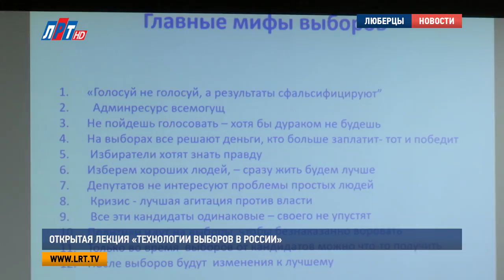Открытая лекция «Технологии выборов в России»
Технология выборов, мифы, связанные с ними, и их роль в современном мире. Об этом и многом другом президент «Центра политического обучения и консультирования» Олег Кудинов рассказал на лекции. Она прошла в рамках партийного проекта «Единой России» «Гражданский университет».
«Гражданский университет» - федеральный проект, нацеленный на теоретическую и практическую подготовку заинтересованной молодежи, гражданских активистов и членов партии «Единая Россия». Лекции – это только одна из форм просвещения граждан.

Сергей Черкашин, заместитель секретаря местного отделения партии «Единая Россия», г.о. Люберцы
«Для молодежи мы проводим практические занятия, связанные с непосредственным посещением органов государственных структур. Мы уже были в Совете Федерации, в Московской областной Думе. При посещении экскурсий ан практике молодые люди узнают как устроена данная структура власти, как организуется работа, кем она организуется»
Чтобы разбираться в системе выборов и в целом понимать политическую ситуацию, необходимо начать с изучения элементарных вещей, отметил Олег Кудинов. Перед началом лекции он изучил аудиторию, чтобы обозначить основные темы для разговора.

Олег Кудинов, руководитель «Центра политического обучения и консультирования»:
«Будем переходить к технологиям, к неким вариантам, к неким сложным вещам, которые приходится решать во время выборов. Главные точки отметим, те, которые обычно уходят из поля зрения людей, которые в первый раз на выборах, и все прочее»
Одна из задач «Гражданского университета» – стать звеном во взаимодействии местной власти и общественных движений. Повысить свой уровень знаний и поучаствовать в дискуссии пришли представители молодой гвардии городского округа Люберцы.

Георгий Николаев, руководитель аппарата местного штаба «Молодой гвардии», г.о. Люберцы:
«Для молодежи это очень важно – участвовать в выборах. Потому что именно наше поколение в будущем будет решать какие-то  глобальные вопросы. И если сейчас они научатся тому, что это будет важно в будущем, то всегда это будет хорошо»

Лекция «Технология выборов» вызвала бурное обсуждение. В рамках нее одни развеяли для себя мифы, другие прояснили волнующие вопросы. Но главное, что благодаря подобным мероприятиям повышается понимание людей такой, казалось бы, простой, но в то же время сложной темы выборов в России.

Мария Антонова, Дмитрий Родзянко